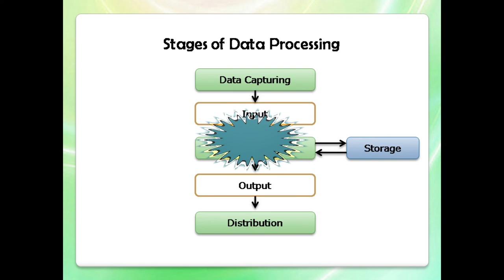Stages of data processing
There are 6 stages has to be performed during a data processing here we show you up  detailed explanation of these 6 stages.

For a better understanding a we included a chart which can be easily memorize.